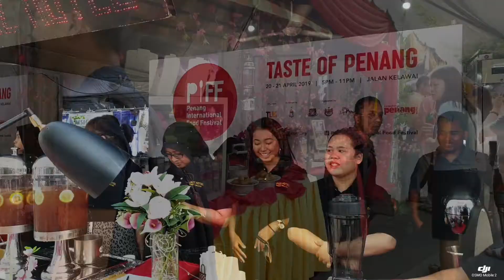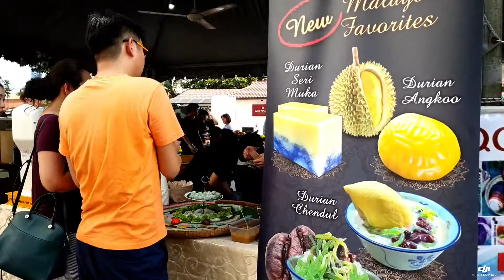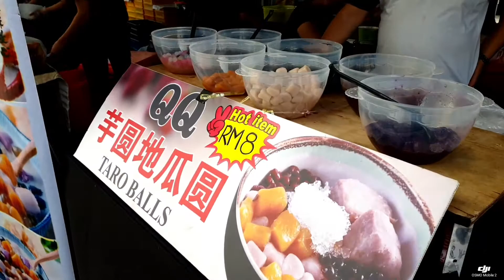Penang International Food Festival 槟城美食节 - 02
20 April 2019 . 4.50 PM . from Cameron Highlands to Penang ...